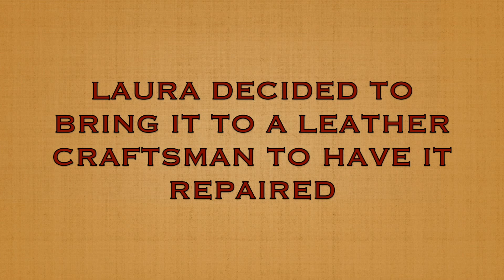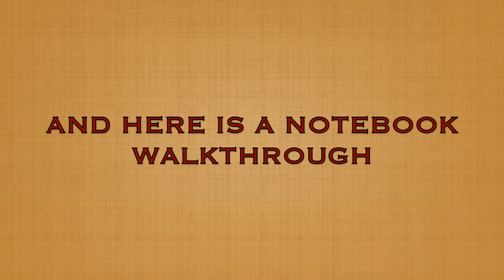Repairing & Walkthrough of Laura's Notebook - Leng Design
I sent this A5 Tricolor Trifold to Laura S. last May 2017 but the handle broke after a few months. She had it repaired by a leather craftsman in her area but it was not successful. I offered to repair it for her so she sent it back to me. I hope I did a better job this time and the repair will last longer.

A5 Tricolor Trifold Notebook
Notebook was based on a design made by Leng Olan
Leathers used: tobacco crazy horse, red crazy horse and teal crazy horse (soft & pliable)
Hand stitched pockets, compartments, zippered pouch & card slots with black waxed thread
Brass hardware
Black elastics
black bookmark
Hand stamped quote

This piece is for Laura S.

All my pieces are made of leather carefully selected from a local tannery in the Philippines. All my items are made-to-order and handcrafted by me and my husband. We also make other leather items by request.